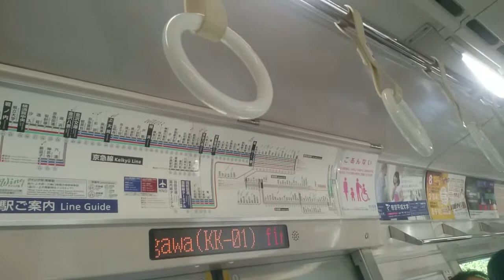京急品川駅 エアポート快特→アクセス特急成田空港行き 切り離し解放シーン 前4両が品川止まり